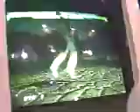TTT TekkenKorea.Net - seokvskyungmin2